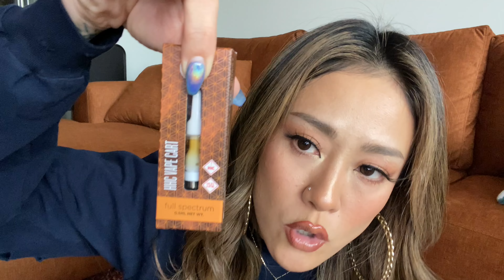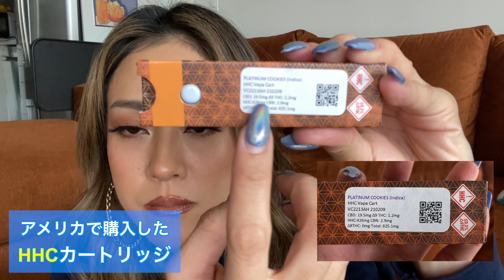【これで合法ってマジですか】人工カナビノイドHHCレビュー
HHC騒いでいるけど、要はTHCが合法になれば何も問題ではなくなるんだよね〜ん

‹BGM›

大麻以外の動画はこちら！
ロサンゼルスのことやプライベートで遊んでいる動画を見て頂けます！

- ウィークリーライブ配信
日本時間毎週土曜日
"Talking About Weed" 毎週日本時間土曜日 正午、もしくは13時から
YouTubeブルドリチャンネルで行っています！
詳細は各SNSをチェック！

アパレルグッズ、ステッカー、キーホルダーなど！

- Blue Dreamz大麻ショップツアーのお申し込みは公式ウェブサイトにて
トップページの一番下の申し込みフォームからお申し込みください:)

- 収益がついていないブルドリチャンネルを応援する (PayPal)

- おすすめイギリス発のCBDブランド
Naturecan（ネイチャーカン）